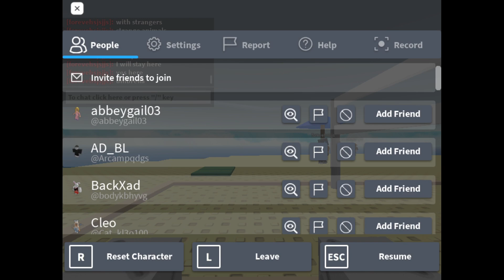Roblox Natural Disaster But First Person